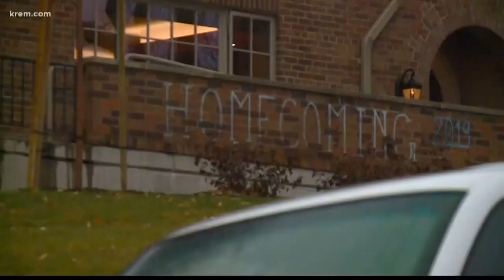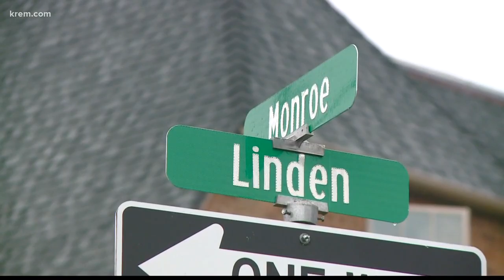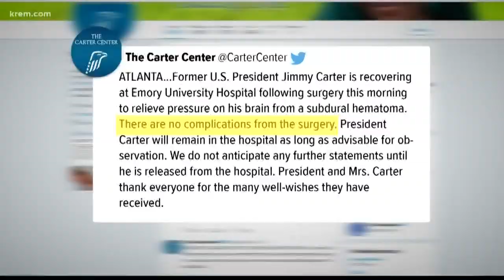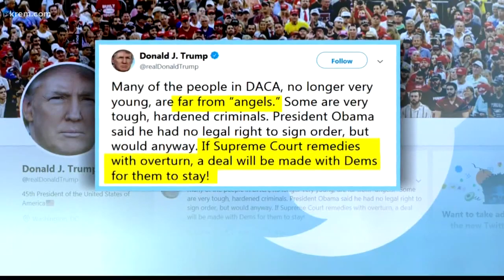KREM News 4 p.m. Nov. 12, 2019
Top stories from around the Inland Northwest on Nov. 12, 2019.